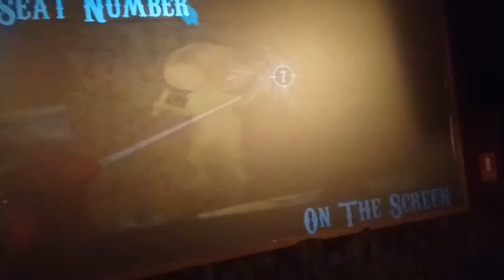Getting ready for Desperados game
Katmandu 18th October 2018